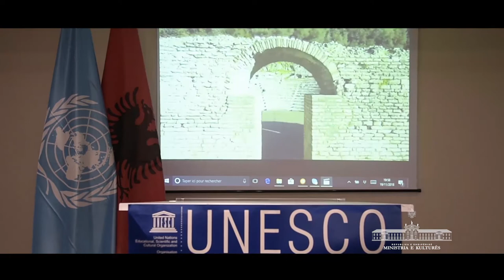Thesaret e ikonave të Artit Mesjetar në UNESCO